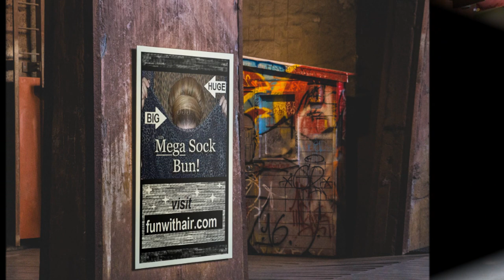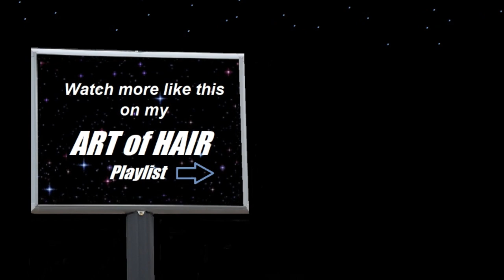JJJs LONG HAIR SIGNS🪧⭐️40 photo slideshow 2023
LONG HAIR Photos made into SIGNS! ⭐️(mostly Fictional fun)
My graphic art background makes this fun and easy! What did you think?
(NOTHING TO SIGN UP FOR, JUST A SIMPLE VERIFICATION CODE TO KEEP OUT SPAM)
Can be public or private...visit to look around and read comments. Thank you.

💗🧴For my HAIR CARE
Please visit my LONG HAIR SITE! Now in its 18th year.

(PRODUCTS SUBJECT TO CHANGE-SEE MY WEBSITE HAIR CARE PAGE)

💜💜💜OTHER PLAYLISTS I MADE THAT ARE POPULAR💜💜💜

🚿🥰Old Hair Commercials & Ads🥰🧴Vintage & Retro 50s,60s,70s,80s & 90s

Music
YTAL
A Rising wave
by
Jeremy Blake

i💗🎬😊